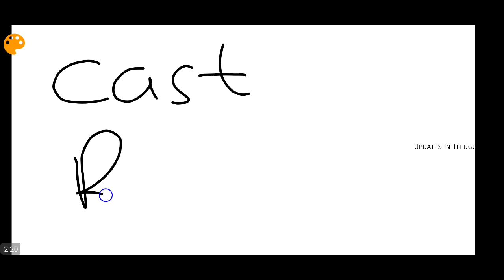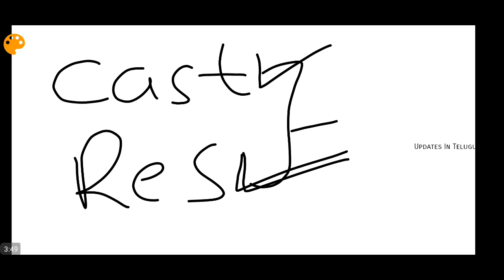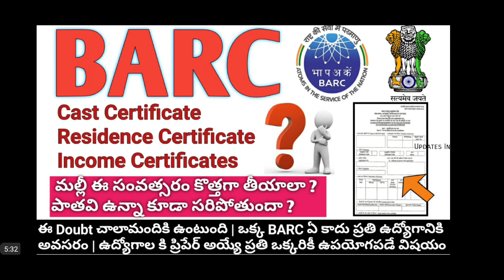BARC Documents Verification లో Cast Certificate & Residence Certificate కొత్తగా చేయాల్సి ఉంటుందా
బాబా అటామిక్ రీసెర్చ్ సెంటర్ డాక్యుమెంట్ వెరిఫికేషన్ లు మీయొక్క సర్టిఫికెట్స్ కొత్తవి తీయాల్సి ఉంటుందా లేదా ఇంతకుముందు తీసినవి సరిపోతాయా అనే విషయాల గురించి ఈ వీడియోలో క్లుప్తంగా వివరించడం జరిగింది.
దయచేసి ముందుగా ఈ వీడియోని పూర్తిగా చూడండి కి ప్రయత్నించిన తర్వాత కామెంట్లో మీ యొక్క సందేహాలను అడగండి...

ధన్యవాదాలు.